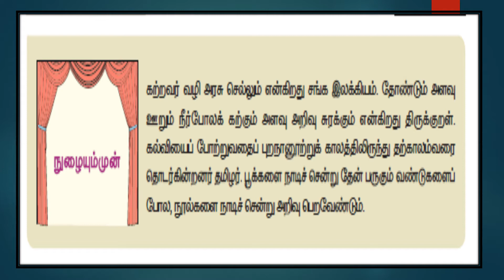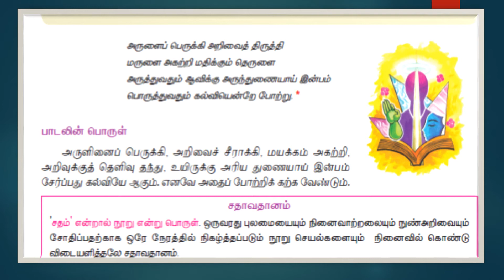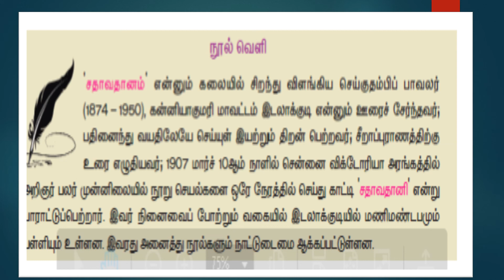10th Std New Book Tamil./நீதி வெண்பா./ கவிதை பேழை.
பத்தாம் வகுப்பு மாணவர்களுக்கான இயல்5.  கவிதை பேழை.